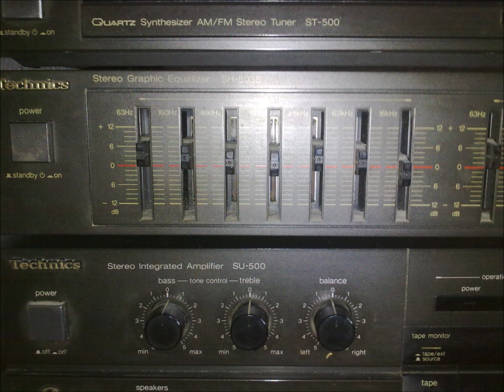Sesión Siglo 21 Radio 3 23-01-2004 (1/4)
Sesión en el programa Siglo 21 de RNE Radio 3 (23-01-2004).